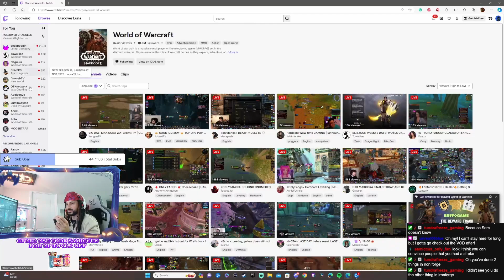Jack Sparrow STREAMS World OF Warcraft